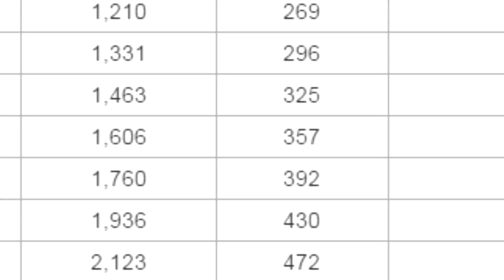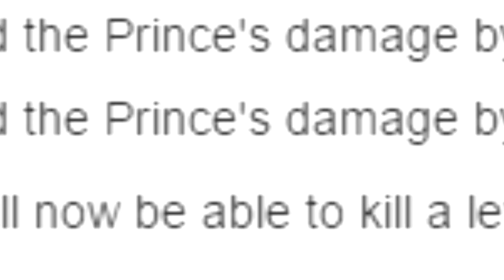7 Cosas que NO Sabías Del PRÍNCIPE - CLASH ROYALE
Curiosidades y SECRETOS que no sabías del PRINCIPE

7 Cosas que NO Sabías Del PRÍNCIPE - CLASH ROYALE